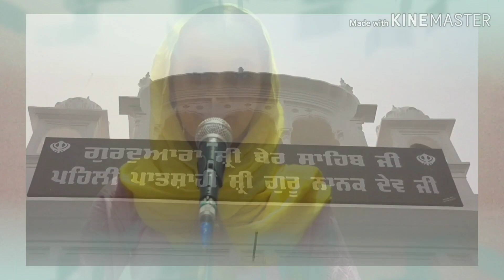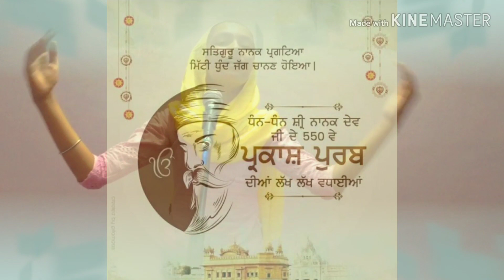Mera Baba Nanak Ji | Hargun Padda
Guru Nanak Ji  550th Birth Anniversary Celebration. A  small  contribution to the global celebration  . Sung By Hargun  Kaur  , music  by Varinder  Virdi . Song Lyrics  by Ranjit Singh